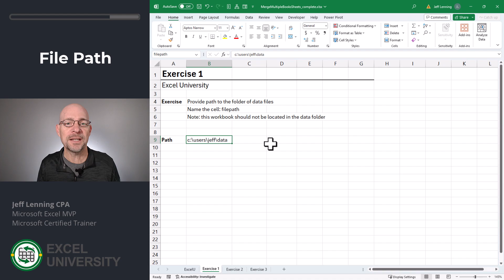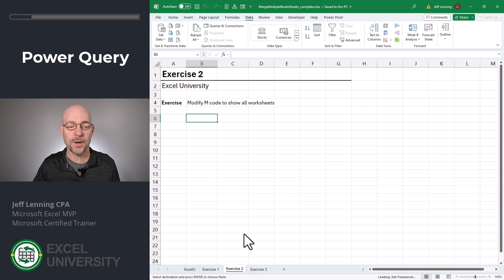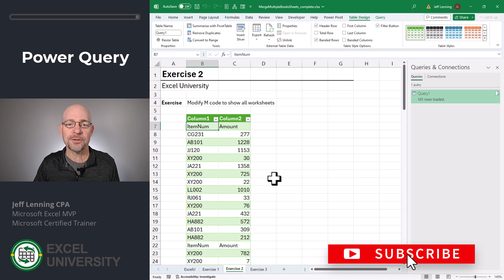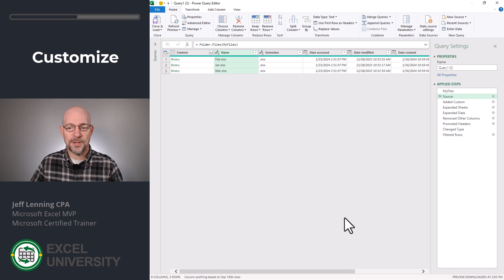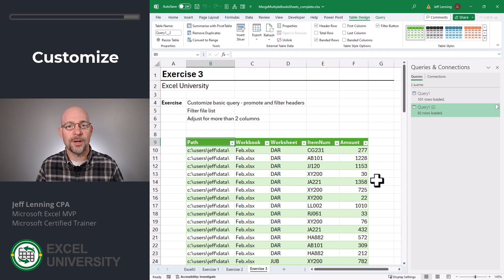Excel How To Merge Multiple Books And Sheets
This video shows how to use Power Query to combine multiple workbooks into a single workbook. This approach supports the situation where workbooks may contain multiple worksheets. Provided the column labels are the same in each, Power Query will line up the data columns consistently.

Copy the following M Code:

let
    MyFiles = Excel.CurrentWorkbook(){[Name="filepath"]}[Content]{0}[Column1],
    Source = Folder.Files(MyFiles),
    #"Added Custom" = Table.AddColumn(Source, "Sheets", each Excel.Workbook(File.Contents([Folder Path]&[Name]))),
    #"Expanded Sheets" = Table.ExpandTableColumn(#"Added Custom", "Sheets", {"Name", "Data", "Item", "Kind", "Hidden"}, {"Name.1", "Data", "Item", "Kind", "Hidden"}),
    #"Expanded Data" = Table.ExpandTableColumn(#"Expanded Sheets", "Data", {"Column1", "Column2"}, {"Column1", "Column2"}),
    #"Removed Other Columns" = Table.SelectColumns(#"Expanded Data", {"Column1", "Column2"})
in
    #"Removed Other Columns"

Chapters in this video:
00:00 - Introduction
00:16 - File Path
00:46 - Power Query
02:03 - Customize

🚀 Unlock hidden Excel tricks and hacks, and become a time-saving Excel pro Say goodbye to late nights and spreadsheet struggles!